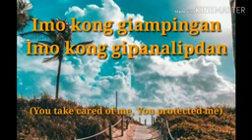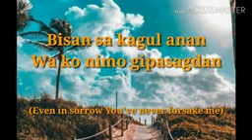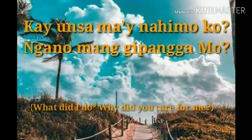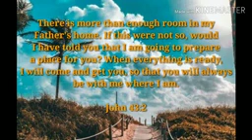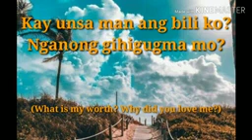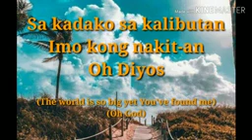NGANU by together church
visaya worship song